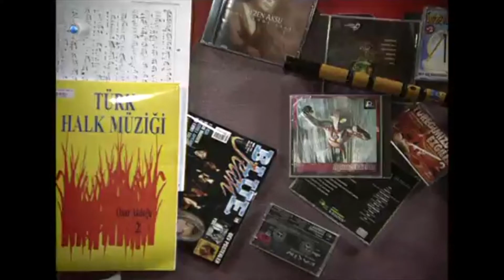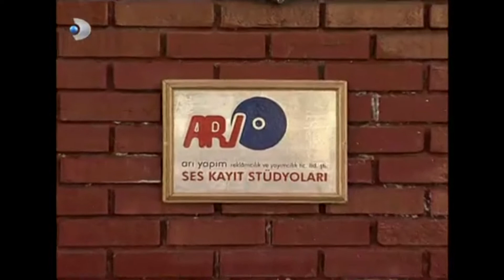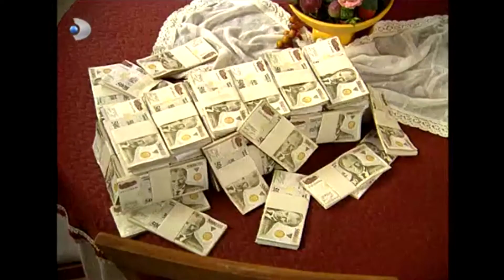Reyhan’ı Kahreden Haber! - Ruhsar 42. Bölüm